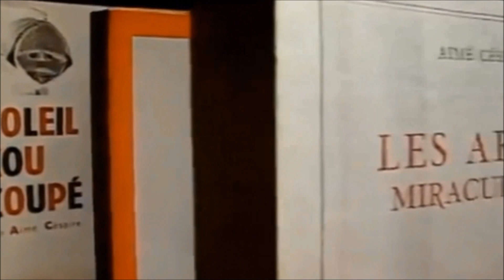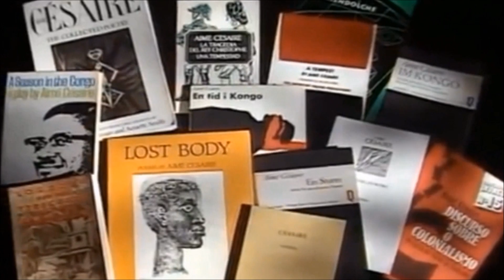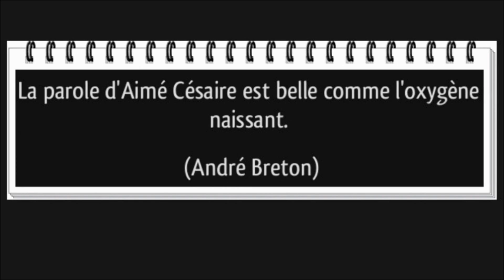✍AIMÉ CÉSAIRE: 100% poésie. (Martinique)✍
Aimé Césaire: est un écrivain poète et homme politique Martiniquais né le 26 juin 1913 à Basse-Pointe Martinique,   Il est l'un des fondateurs du mouvement littéraire de la négritude et un anticolonialiste résolu...il est le plus connu et le plus célèbre des écrivains/poètes noirs français...Une parcelle de son parcours est la suivante:
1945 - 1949 et 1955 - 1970 : Conseiller général de Fort-de-France
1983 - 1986 : Président du conseil régional de la Martinique
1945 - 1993 : Député de la Martinique
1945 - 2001 : Maire de Fort-de-France.
à la célébration de ses obsèques de nombreuses personnalités se sont déplacées, telles que: Nicolas Sarkozy~ Dominique de Villepin~ Laurent Fabius~Pierre Mauroy~ Lionel Jospin~Yves Jégo~Rama Yade~ Bernard Kouchner~François Hollande~François Fillon~Lucette Michaux-Chevry~Victorin Lurel~ Michèle Alliot-Marie~Patrick Devedjian. et bien d'autres.

AIMÉ CÉSAIRE: chantre de la négritude, fortement influencé par le surréalisme, poète, écrivain et homme politique Martiniquais, il restera à tout jamais un personnage incontournable de l'histoire martiniquaise, il est le poète  noir  français  le plus connu au monde... il aura marqué à tout jamais le passé, le présent et l'avenir de la Martinique, il nous a quitté le 17 Avril 2008 au CHU de Fort de France à 94 ans.

Souvenir, de l'hommage solennel à Aimé Césaire au Panthéon.

Le Chef de l'Etat de l'époque, Nicolas Sarkozy a présidé le mercredi 6 avril 2011, la cérémonie d'hommage solennel de la Nation à Aimé Césaire au Panthéon. Aux côtés de la famille et des proches d'Aimé Césaire, plus de 1 200 personnes étaient réunies dans l'édifice, parmi lesquelles l'ensemble des parlementaires et des présidents des collectivités d'outre-mer, ainsi que des représentants des institutions qu'Aimé Césaire a fréquentées et marquées de sa pensée : le lycée Louis le Grand, l'École normale supérieure, la Comédie française et l'Académie française. Lors de cette cérémonie, une plaque à la mémoire du grand intellectuel et de l'homme engagé de la Martinique a été scellée au cœur du Panthéon, marquant ainsi la reconnaissance de la France dans son ensemble. Mais l'illustre poète et homme politique Martiniquais est enterré dans sa Martinique, sa tombe se trouve au cimetière de la joyau à Fort de France.

[Aimé Césaire: 94 ans de fierté Martiniquaise, et au-delà.]

(AIMÉ CÉSAIRE: refusa d'être ministre des droits de l'homme sous François Mitterrand en 1981...il refusa également d'être nominé pour le prix Nobel de littérature. Des nominations refusées, alors que d'autres sont prêts à faire du lèche-bottes pour une place de ministre.)

Une page  Facebook  qui parle  entre-autre d'Aimé Césaire  c'est: "Rétrovision972" , suivez cette page.